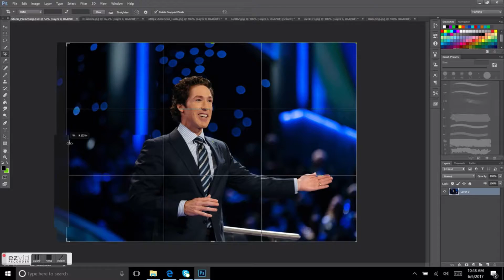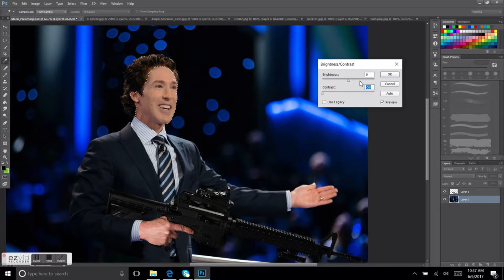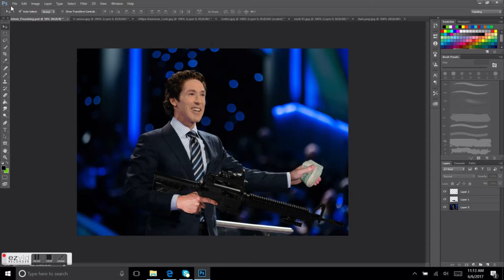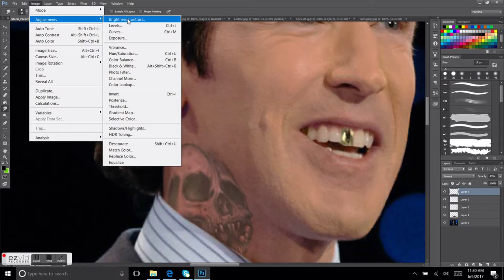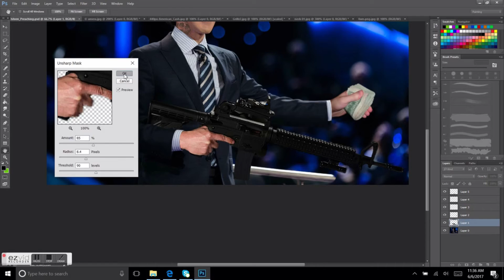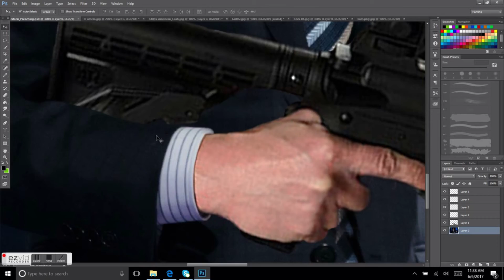Conrad's Target + Product # 77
Music
Song: Water Prelude